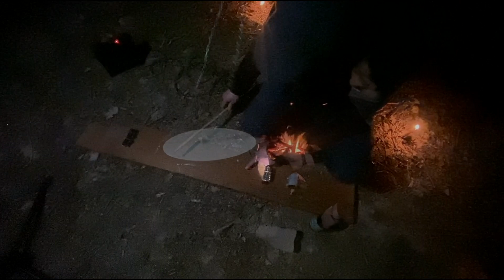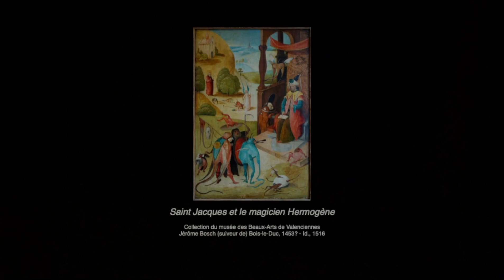Gauthier Leroy & Vincent Thiérion, Feu de Camp - Improvisations Nocturnes, Nuit des Musées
Pour la Nuit Européenne des Musées 2021, le Musée des Beaux-Arts de Valenciennes invite à une soirée "Improvisations Nocturnes". Trois duos d'artistes font dialoguer musique et pratique plastique...
Le duo invite quelques figures du Musée, parmi les plus mystérieuses, à venir se promener dans les campagnes de l’Avesnois, dans une ambiance quasi-chamanique… Une performance à l’image de l’imagination débordante de l’artiste valenciennois Gauthier Leroy, chez qui tout objet peut devenir prétexte à mise en scène, dans une inspiration à la croisée entre ready-made, bricolage et design. La promenade nocturne prend un tour sonore en compagnie du « sculpteur de sons » Vincent Thiérion, fondateur du label Alpage Records et reconnu pour sa musique qui tient à la fois du post-rock et de l’électro, notamment sous la forme du groupe DAT Politics et du personnage Marklion. Vous aussi, suivez à la trace les monstres du Musée autour du Feu de Camp…